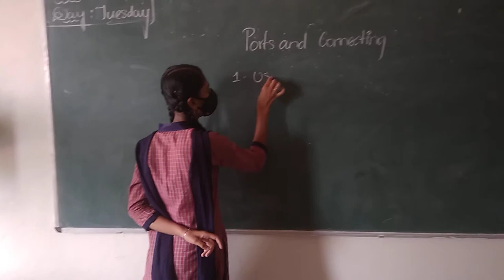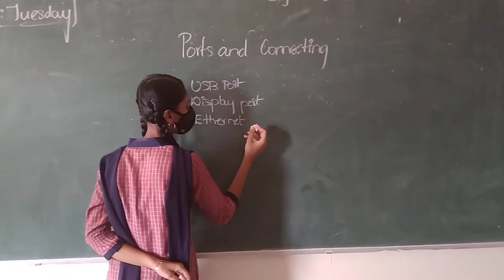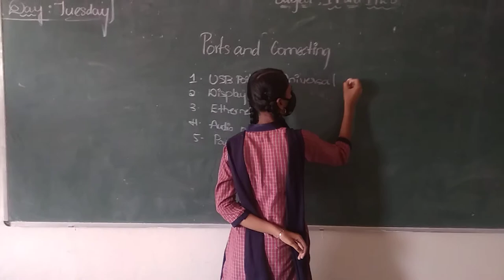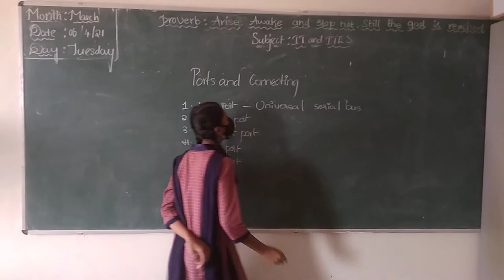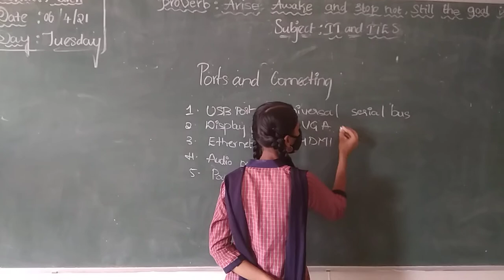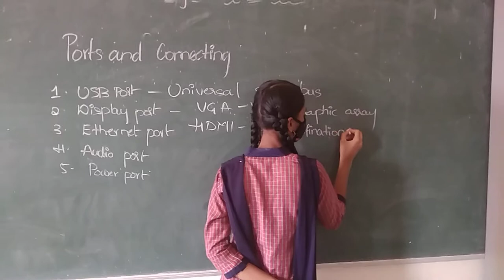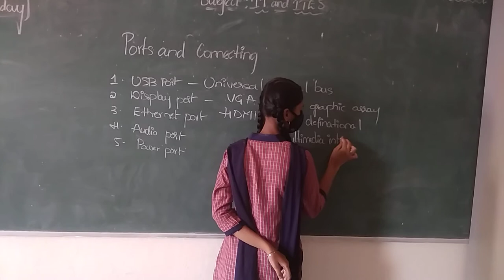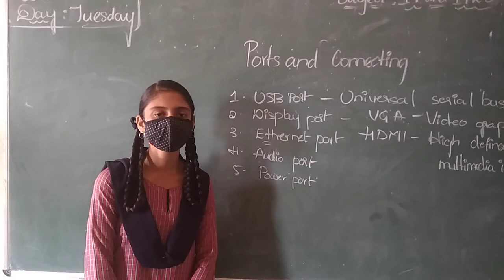ports and connections